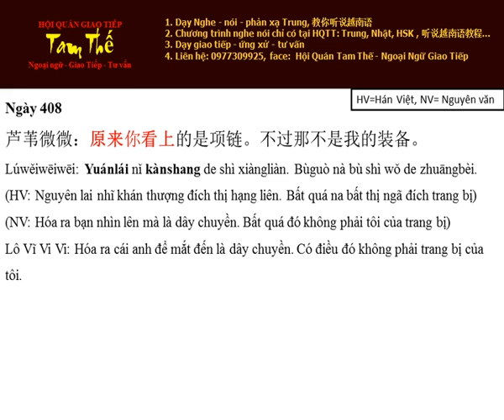Ngay 408 原来你看上的是项链 Hóa ra cái anh để mắt đến là dây chuyền